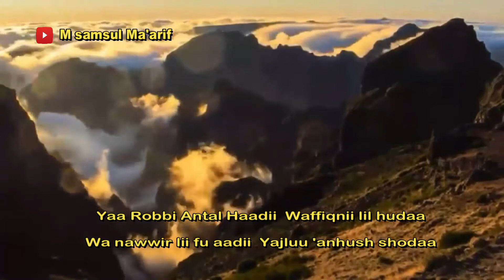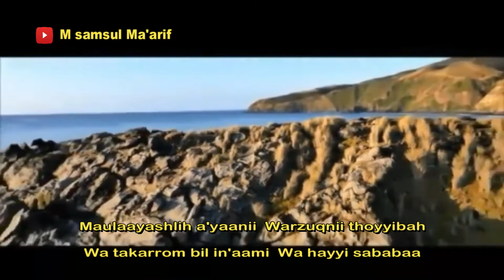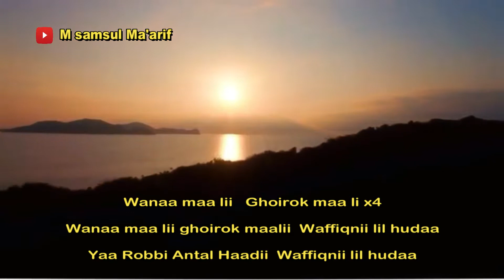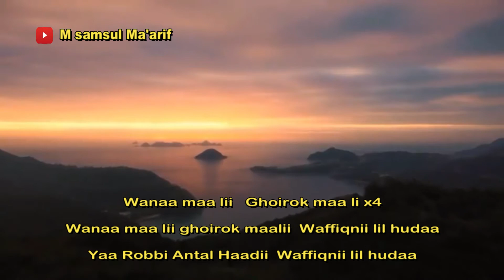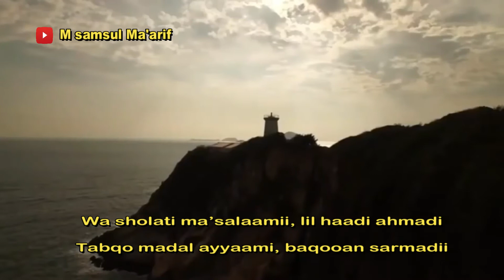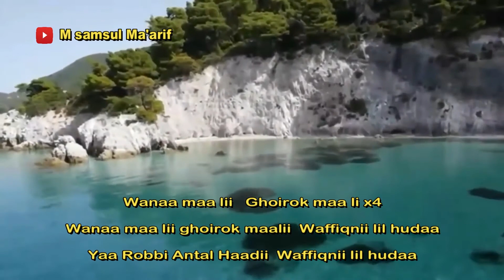ya robbi antal hadi (langitan) - karaoke banjari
silahkan dicover, tapi cantumkan link channel SAYA INI di video atau deskripsi kalian.